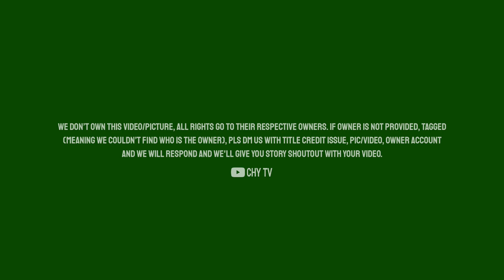Kumpulan Modifikasi BeAT Deluxe 2020 - Terbaru 2022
Nah itulah tadi kumpulan dari foto modifikasi motor Honda Pcx 160 Indonesia terbaru terbaik untuk sobat pecinta modif barangkali bisa menginsipirasi teman-teman dalam membangun motor. atau setidaknya untuk hiburan, yah anggep cuci mata liat yang bening bening.

Alat Edit: Hape Samsung M30s
Aplikasi edit: Kinemaster, PicsArt dan PixelLab
Segmen:
00:00 INTRO
00:41 Elektronomia - Sky High pt II [NCS Release]
04:40 Elektronomia - Sky High pt II [NCS Release]
08:45 Besomorph & Coopex ft Riell - Redemption [NCS Release]